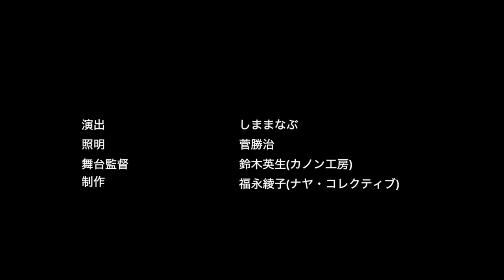川島素晴 Motoharu Kawashima 《HACTION MUSIC II》 by 川島素晴&松平敬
川島素晴／HACTION MUSIC II（2015）
　パフォーマンス：川島素晴、松平敬

2019年9月5日　豊洲シビックセンターホール
「川島素晴 works vol.3 by 双子座三重奏団」

Motoharu Kawashima / HACTION MUSIC II (2015)
　 Performance / Motoharu Kawashima, Takashi Matsudaira

“Motoharu Kawashima’s works vol.3 by Gemini Trio”
September 5, 2019
Toyosu Civic Center Hall

‹コンサート全体についてはこちらにまとめています›

Set list of this concert;
7) Motoharu Kawashima / HACTION MUSIC II (2015)
　This clip